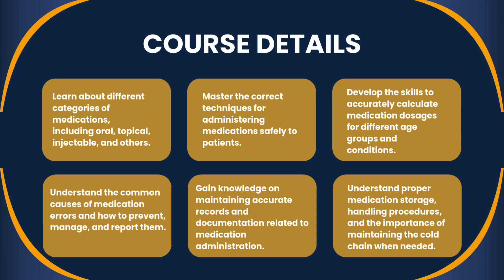Medication Administration Student testimonial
Medication Administration refers to the direct application of a prescribed medication—whether by injection, inhalation, ingestion, or other means. Most important is to understand the safe practices to be followed while administering a medication. In this course you will develop the knowledge and skills required to administer medication in a healthcare setting, nursing homes, long term care, residential care and group homes. This certificate is an important and a beneficial skill if you are a PSW, caregiver, medical assistant or any healthcare aide or even a medical student.